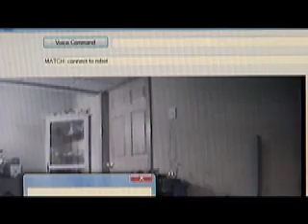Speecys SPC-101C Voice Recognition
I've added voice recognition to my C# application using the Speech Recognition within Vista in the .NET 3.0 framework. I have the computer speak back the command for now, but I will take that out since it slows down the robot actions